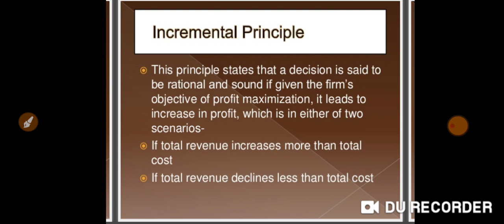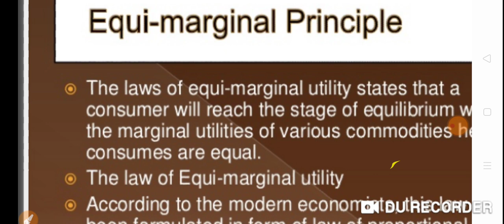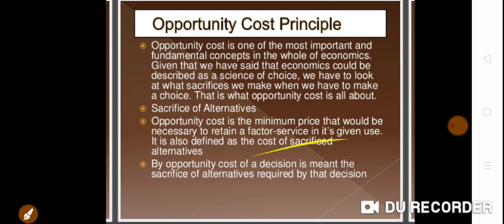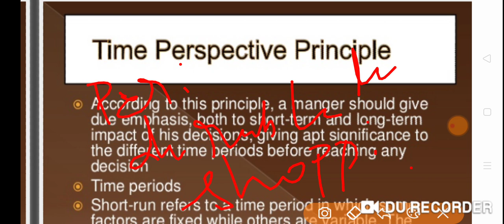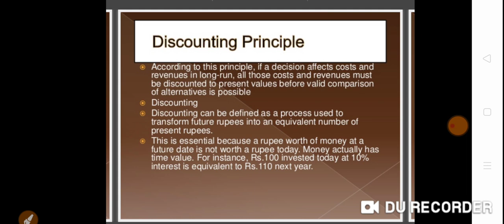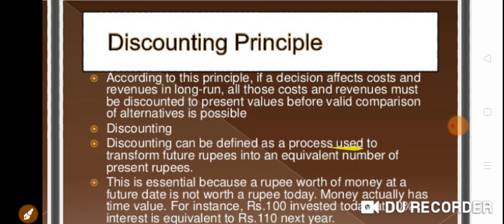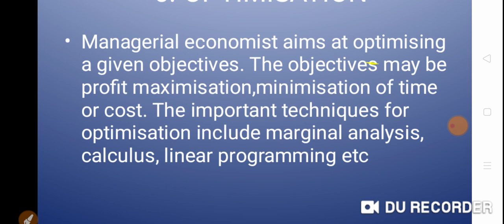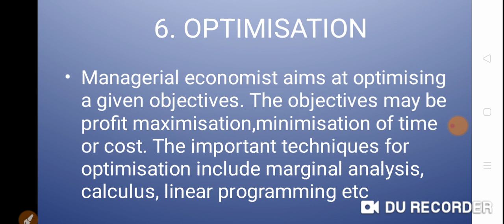Basic tools used in the managerial economics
Principles of managerial economics